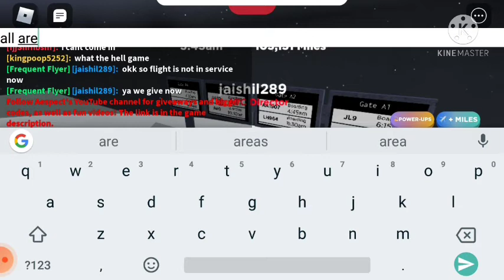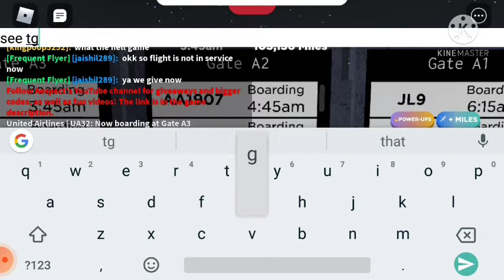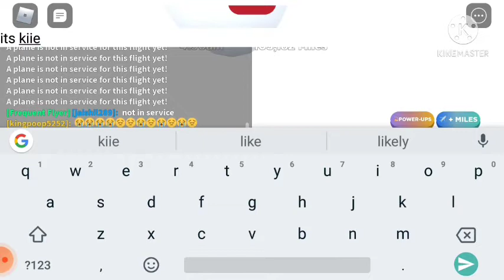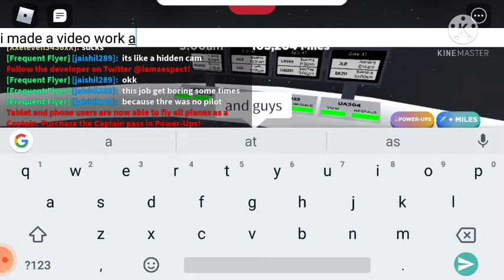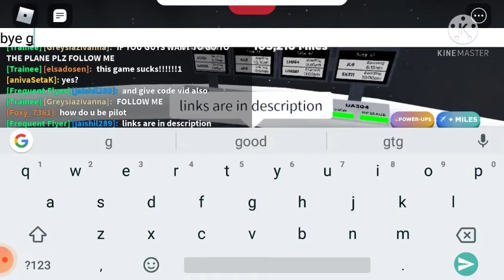work as a ATC director in | work at an airport | in roblox